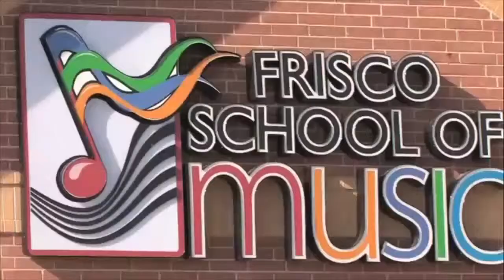True Identity - Grovers Grill 2013 - Frisco School of Music - Madness